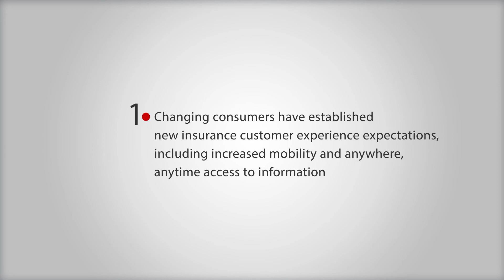The future of insurance: become a digital broker today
With organic growth and acquisitions in the insurance industry higher than ever, now is the time for brokers to fully embrace digital technology to take advantage of every business opportunity in a market primed for profitability.

This video is part of a nation-wide campaign run by Business Reporter called Future of Insurance.

Business Reporter is the UK’s leading publisher of special interest reports and editorials and is distributed with The Sunday Telegraph and City AM which reaches an average of 1.5 million people. Our commitment is to make meaningful analysis for every business owner. Whether you are running a small business, the head of a local company or an executive in a multinational corporation, Business Reporter has something for you.